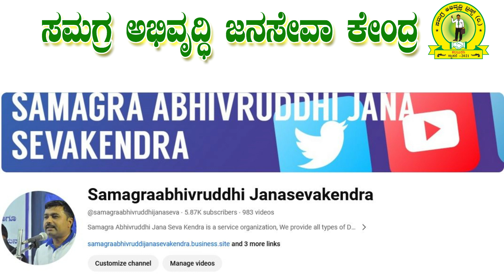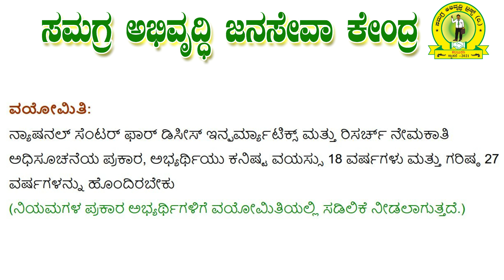NCDIR Recruitment 2023 Non Teaching Recruitment 2023 full details 2023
CSC Center
Samagraabhivruddhi Janasevaken